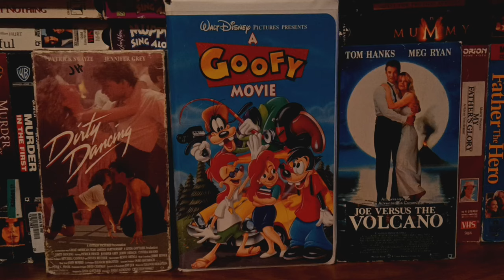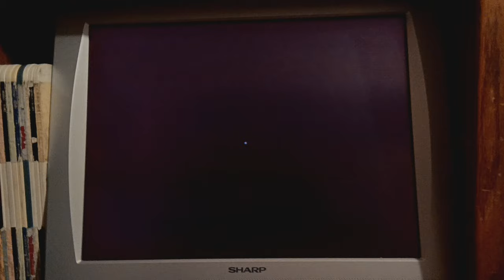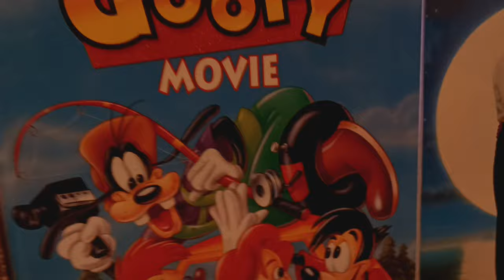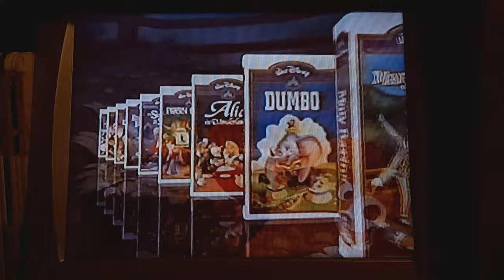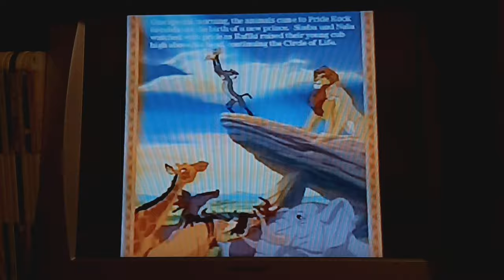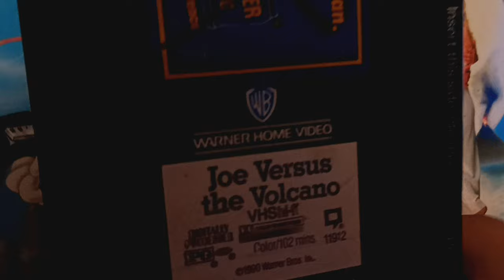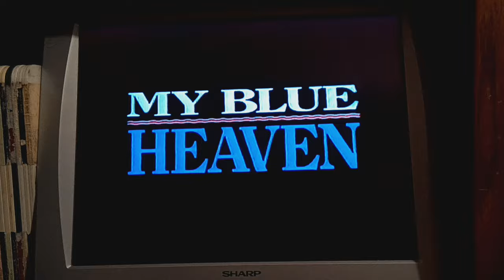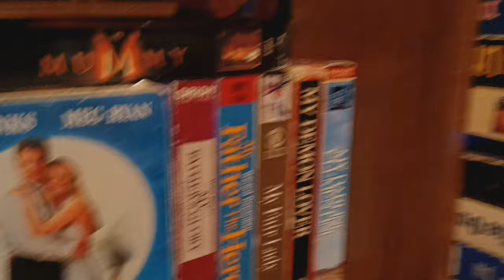Triple Feature VHS Opening#83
Requested By Coolduder Cinestalker
& TrickyMario7654 This Is Gonna
Be#83 The Opening For Dirty Dancing
2.1986 Vestron Video Logo
3.Mountain Dew Soda Commercial
4.1986 Vestron Pictures Logo
The Opening For A Goofy Movie
1.Green FBI Warning Screen
2.1991 Walt Disney Home Video Logo
3.Walt Disney Masterpiece Collection Trailer
4.Gargoyles The Movie Trailer
5.Disney Interactive Sega Genesis CD-Rom Promo
6.Feature Presentation Bumper
The Opening For Joe Versus The Volcano
1.Happy Birthday Bugs Bumper
2.My Blue Heaven Trailer
3.FBI Warning Screen
4.1985 Warner Home Video Logo[A Subsidiary Of
Warner Bros A Warner Communications Byline]
5.1984 Warner Bros Pictures Logo